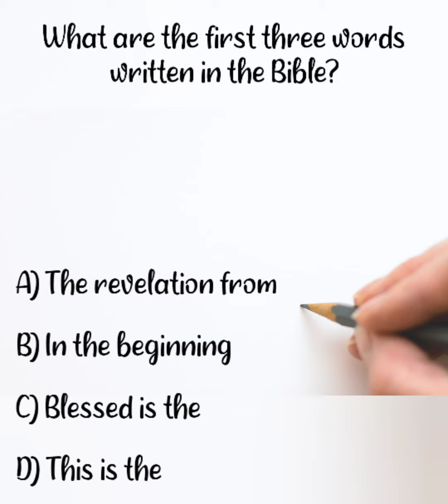🧐 Daily Bible Trivia🧐 **LETS PLAY**GAME ON**NO CHEATING**🥴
Can you do it without cheating? 🙃 Try to answer the questions without having to look up the answers. No one is judging!😀

Learning the Bible with Bible Trivia is such a fun way to learn.
The game is simple.
All you do is read the question that is given and then pick the answer and post your answer in the comments below. At the end of the day we will post the correct answer in the comments.
Teaching and learning the Bible in a fun way will help give others the desire to want to hear His word and learn from it.
I ask that you please join this community by simply subscribing to the channel by tapping on the subscribe button so you don't miss out on daily readings, like and share the videos so others can enjoy as well. Thank you and God bless you.